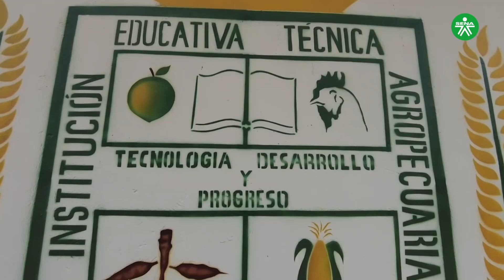Programa Agricultura Campesina y Comunitaria para la Salvaguarda del Patrimonio Gastronómico Zenú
El programa implementado por la Regional Sucre en 5 municipios de este departamento, fue expuesto durante la COP 16, en Cali, como uno de los casos exitosos de impulso a proyectos de sostenibilidad en los territorios por parte de la Entidad.